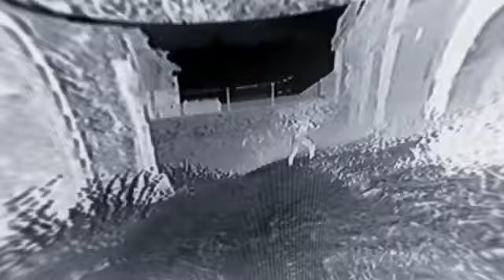COD GHOSTS THE MOVIE TRAILER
HE NEVER LETS GO